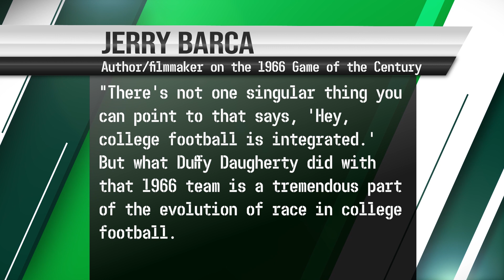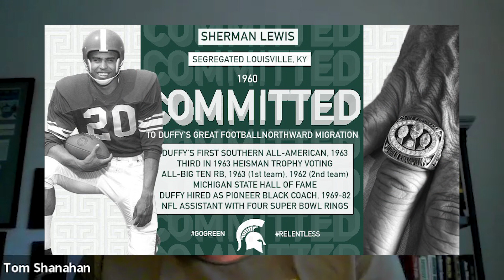Milestone Minutes Episode 12